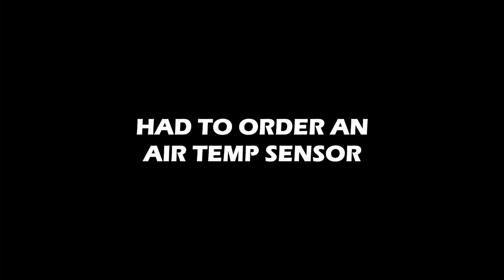Nextmod X APH Dyno Tune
Some more clips from the Dyno Tune!

My TSX Buid List:
Engine/Drivetrain:
Vibrant Intake filter:
Vibrant Custom piping:
Kraftwerks C38-92 Supercharger
Krafterwerks Intercooler
Innovative Engine Mounts:
Tial BOV:
Grams 72mm TB:
RBC intake manifold ported
Grams 1000cc Injectors:
Skunk 2 Fuel Rail:
Walbro 255 Fuel Pump
Iridium Spark Plugs
Weapon R Header
Universal HiFlo Cat:
Skunk 2 Cat-Back:
Koyorad Aluminum Radiator:
Carillo rods
Wiseco Pistons 87.5mm 10.3-1
ARP Headstuds:
Skunk 2 camshaft:
Skunk 2 exhaust cam gear:
45 degree Intake cam gear
Skunk 2 Valves:
Skunk 2 Springs and Retainers
Civic SI Chain guides
Red valve cover
Skunk 2 dress up bolts:
K-Tuned wire cover:
K-Tuned dip stick:
K-Tuned Shifter:
Motul engine oil
Exedy Hyper series Twin clutch:
MFactory LSD:

Suspension/Brakes:
BuddyClub R-Spec Coilovers
Skunk 2 Upper control arms:
Skunk 2 Upper ball joints:
SPC rear camber kit:
SPC rear toe arms:
Moog Endlinks:
Stoptech ST40 BBK:
Endless Brake Fluid:

Exterior:
APR CF rear wing
Takata tow strap
Black Rivets:

Interior:
NRG Short hub:
NRG 3.0 quick release:
Grams A/F gauge:
Skunk 2 Shift knob:
Battery Relocated:
1- Terminal Cover:

My Video/Audio gear:
Camera bag:
RavPower Battery Pack
RavPower Battery Pack with Outlet
Phone mount:
Canon DSLR
Boya Clip on Mic:
Rode VideoMicro:
WuCUDQBfyhM2muyk1VpP0Q
Canon 18-55mm Lens: